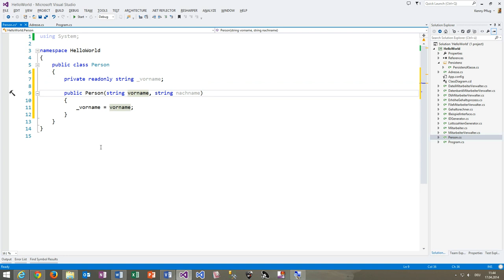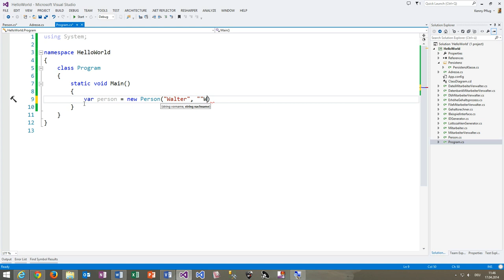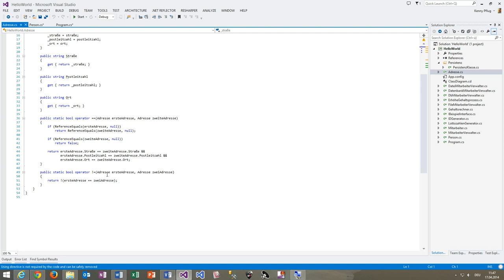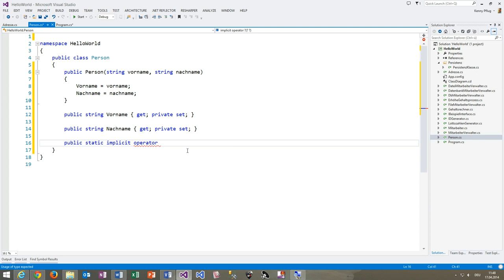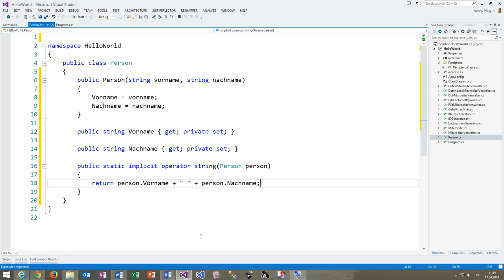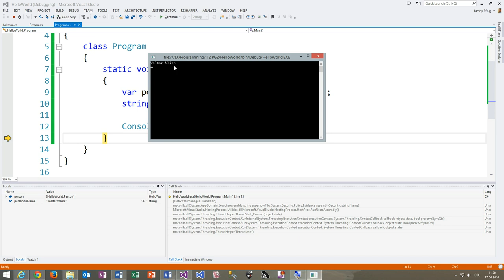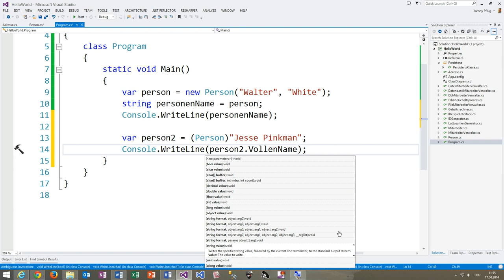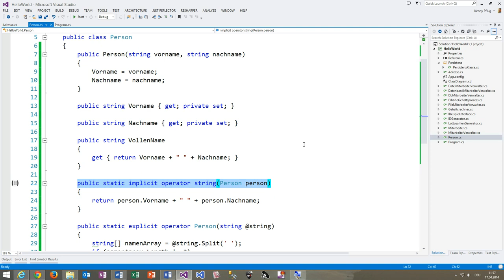53 Implizite und explizite nutzerdefinierte Typkonvertierungen in C#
In diesem Video sehen wir uns an, wie wir für unsere Typen nutzerdefinierte implizite Konvertierungen und Casts definieren können.